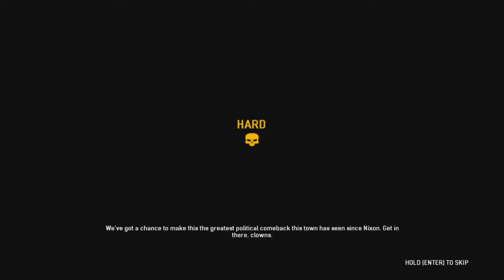PayDay2 Crashing the Votes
Not all Elections are done over legit votes some have to be rigged...

2 Day Heist
4 man squad and no one who is trained to use a Gun...